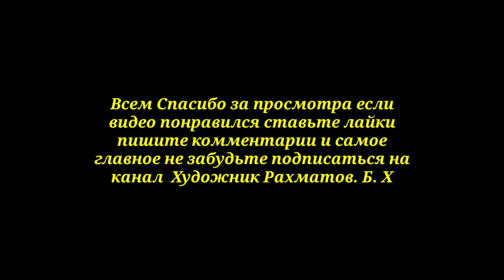ИСКАНДАР МАКИДОНИСКИЙ УЗ ФИКРИНИ АЙТИБ УТТИ/ ISKANDAR MAKIDONSKI UZ FIKIRINI AETIB UTTI YOUTUBE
ИСКАНДАР МАКИДОНИСКИЙ АЧЧИК ХАКИКАТЛАР ВА УЗ ФИКРЛАРИ АЙТИБ УТТИ ВИДЕО ДА СУКИНИШ БОР БОЛОГАТ ЁШГА ЙТИАГАНЛАР КУРМАНГ 18+
ХУРМАТЛИК ОБУНАЧИЛАР УЗ ФИКРЛАРИНГИЗДИ КОМЕНТАРЯГА ЁЗИБ КОЛДИРИНГЛАР!)))